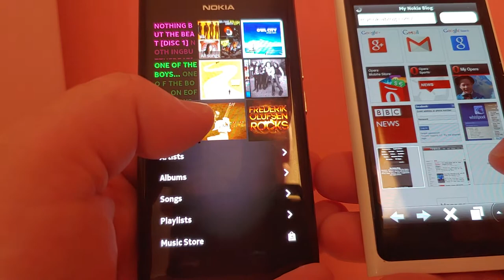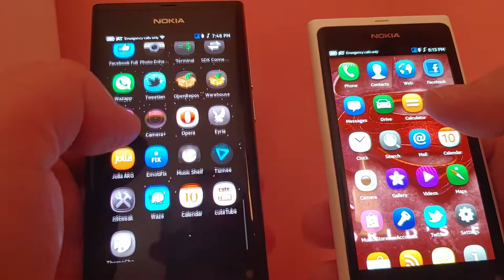Nokia N9 short video 2021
Just a short video of my  2 Nokia N9's. From my Twitter. Enjoy ☺️